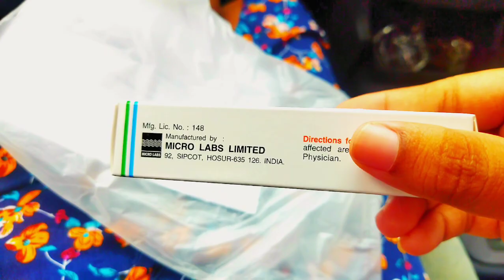starting my 2nd year of university life 🥳🥳✌| plan your goals| sri lankan girl ✅❤🥳✅🤪